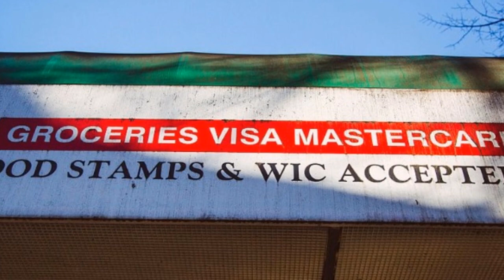Trump Said Sponsors Will Pay U.S. Back for Welfare Benefits Given to Immigrants.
1. Thumbnails considered not appropriet or irrelevant in the source shall be replaced with new one deemed to be better in line with the contents.
   2. The title of the video shall be going through under strict scrutiny for journalistic ethics and news worthiness.
   3. Sentences and phrases inconsistent with journalistic professionalism and/or ethics shall be modified or deleted.
   4. Words describing crime/violence may be employed when they are essential for correct reporting.
   5. In the meantime, we respect the rights of the owners of the original source in the spirit of freedom of speech, and try to keep the original ideas and motives intact as much as possible.